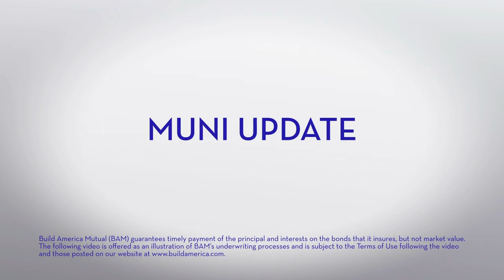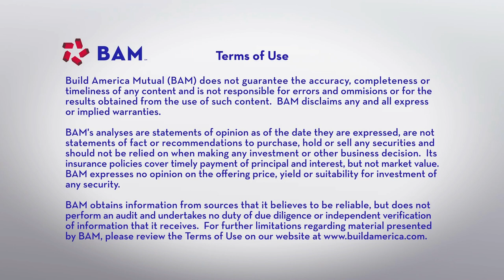Munis Flat Amidst Turmoil; BAM Weekly Update, March 24